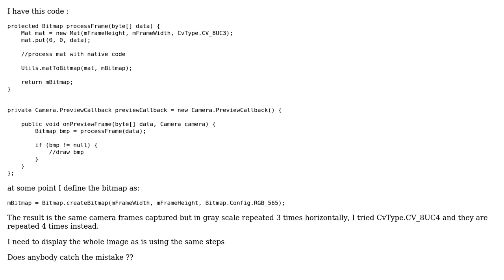process Android image with opencv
With thanks & praise to God, and with thanks to the many people who have made this project possible! You are responsible for your own actions.